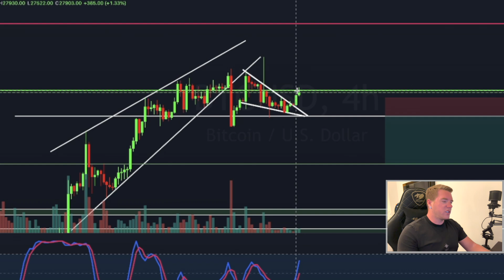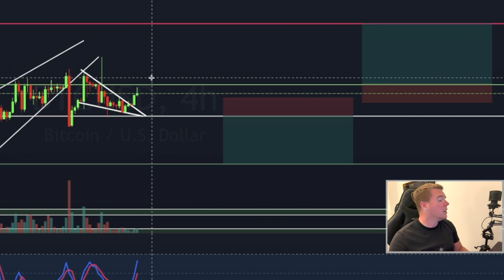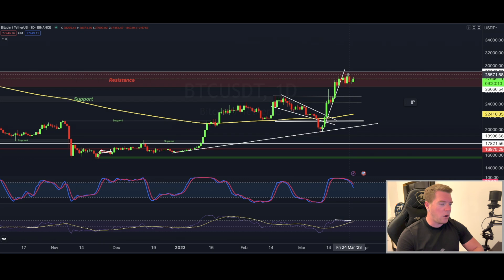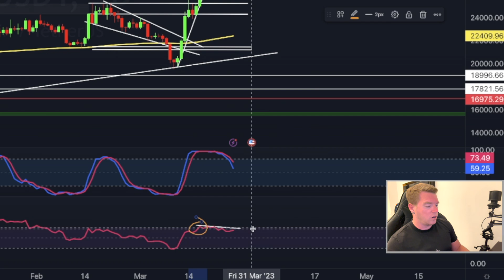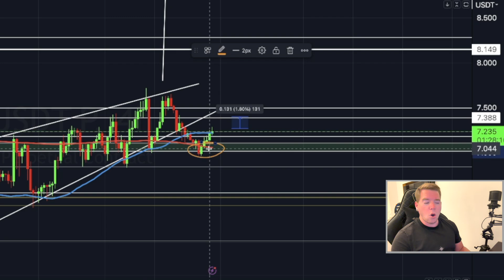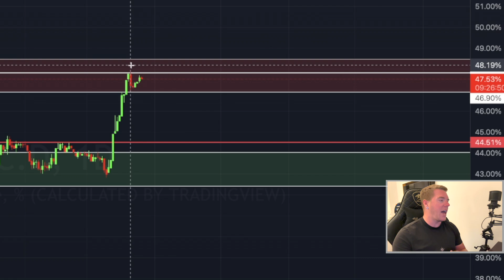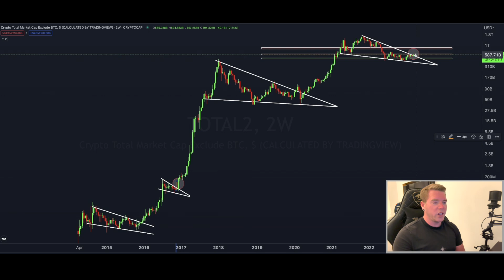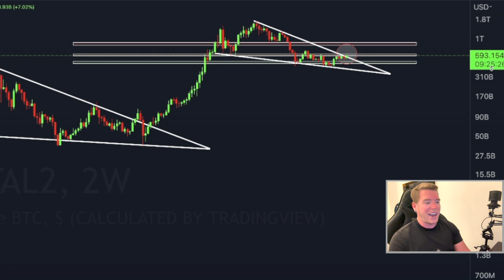EMERGENCY VIDEO!!! THIS BITCOIN CHART NEVER LIED!!!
Register now!

⏰ Timestamps:

0:00 INTRO
0:42 BITCOIN TA
4:27 ALTCOINS
7:12 OUTRO